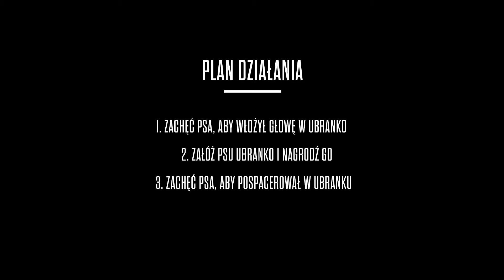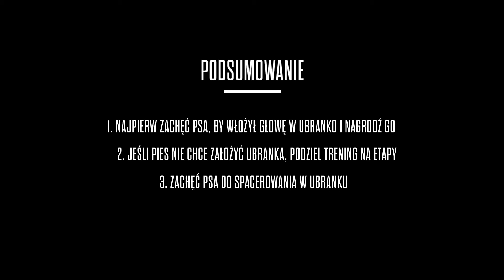Jak nauczyć psa noszenia ubranka - TRENING PSA - John Dog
Sprawdź, jak nauczyć psa nosić noszenia ubranka?
Jeśli Twój pies ma krótką sierść lub nie ma podszerstka, podczas spaceru może być mu zimno, dlatego warto zaopatrzyć go w ciepłe ubranko. John Dog zaprasza!

Trwa niekończąca się dyskusja o tym, czy nasze pupile rzeczywiście powinny je nosić. Prawda jest taka, że niektóre wręcz muszą je zakładać w zimne dni.

Naukę dla ułatwienia behawiorysta Piotr Wojtków przedstawił w postaci trzech prostych kroków:
KROK 1: Zachęć psa, aby włożył głowę w ubranko.
KROK 2: Nałóż psu ubranko i nagrodź go.
KROK 3: Zachęć psa, aby pospacerował w ubranku.